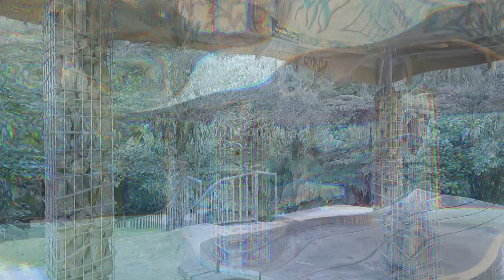Новая Зеландия. Из Окленда в Гисборн.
Эпизодик 1
Остановка в: г. Матамата  Он же- Хоббитон

После того, как в окрестностях проходили съёмки Хоббитона и Шира для кинотрилогии «Властелин колец» Питера Джексона Матамата стал также известен в мире как Хоббитон (англ. Hobbiton). После правительство Новой Зеландии решило оставить норы хоббитов как туристический аттракцион (хотя обычно, в соответствии с законами страны, все съёмочные места на природе должны быть возвращены к первоначальному состоянию). На главной дороге при въезде в город установлен щит «Добро пожаловать в Хоббитон»
В 2011 году здесь опять снимали Шир для трилогии «Хоббит».

Гисборн:
Расположенный на восточном побережье Северного острова — Гисборн является одним из самых солнечных мест в Новой Зеландии.

Самое главное, чем славится Гисборн, и чем он гордится-это то, что Гисборн первым на Земле встречает рассвет начинающегося дня, так как находится на самом близком расстоянии от IDL-международной линии дат

 Культуру древнего народа маори ныне представляют порядка 45% населения

Video: Copyright